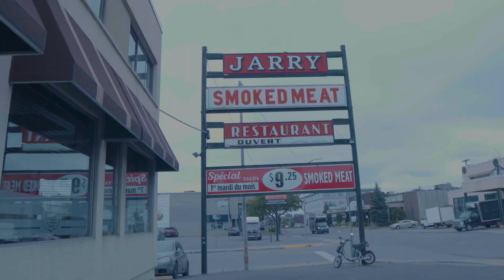Urban Eats MTL Jarry Smoked Meat, Coco Frutti, La Conca D'oro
Follow us as we travel around Montreal to showcase Montreal's great cuisine. First, we go to arguably Montreal's best Smoked Meat in the city Jarry Smoked Meat located at 6549 Rue Jarry E, Saint-Léonard, QC H1P 1W2. We then go to Coco Frutti Jean Talon located at 4485 Rue Jean-Talon E, Montréal, QC H1S 1J9. Finally, we arrive at La Conca D'oro Montreal's finest Cannolis located at 2550 Rue Jean-Talon E, Montréal, QC H2A 1T9